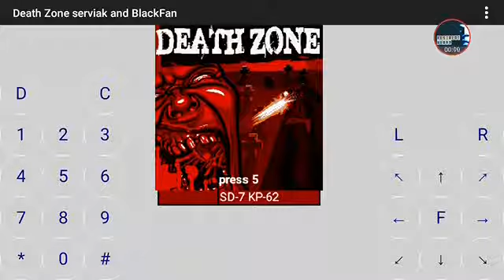DEATH zone gameplay